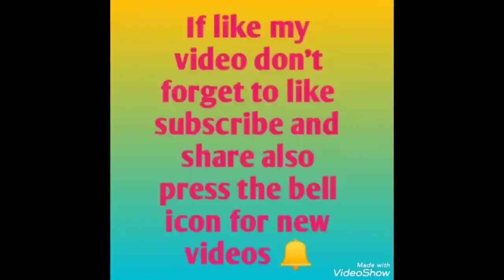Vrat idli recipe- Navratri special recipe- nariyal chutney- upvas idli recipe- sama idli- falahari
Thanks ☺️